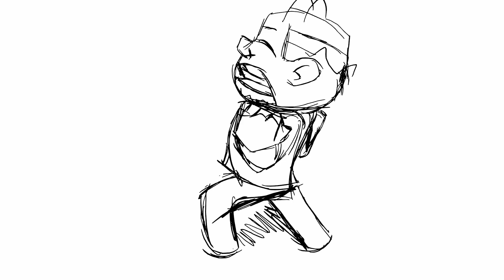Anime | Xô Flangu | Rough Animation